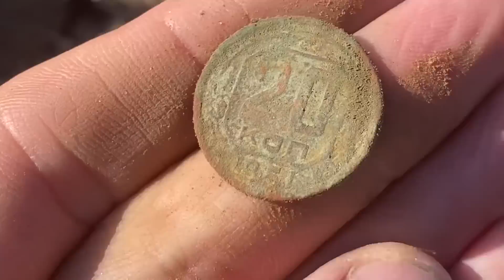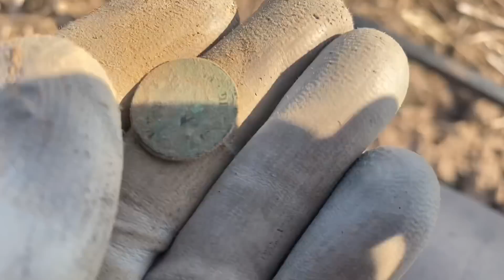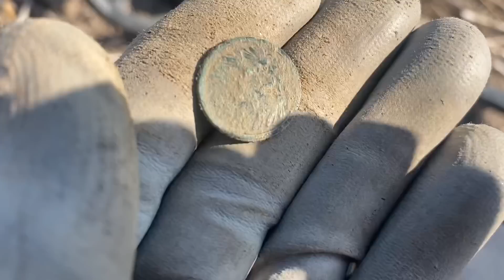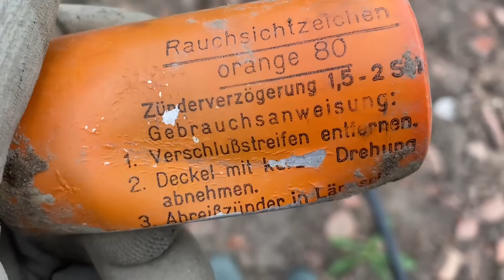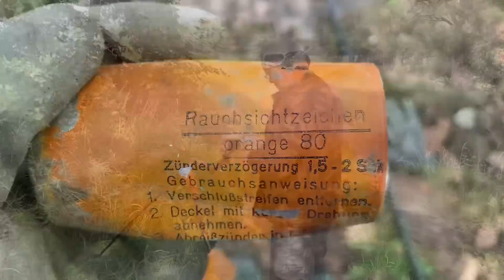СЕНСАЦИОННАЯ НАХОДКА! СЛЕДЫ ДРЕВНИХ ЦИВИЛИЗАЦИЙ! КОП! METAL DETECTING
КОП НА ПОЛЯХ КАЛИНИНГРАДСКОЙ ОБЛАСТИ! METAL DETECTING!

коп
коп 2019
коп 2020
коп монет
коп по войне 2019
ww2
metal detecting
metal detecting ww2
xp orx
xp orx x35
military archeology
mauser
война
вов
раскопки
военная археология
циммербуде
коп в лесу
находки военные
эхо войны
хабар
рыболов-копатель 039